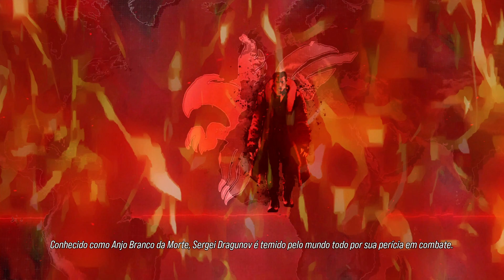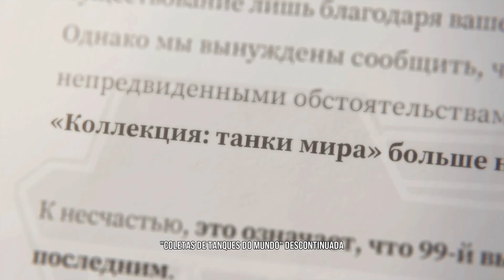Tekken 8 | Dragunov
Specs:
CPU: AMD Ryzen 5 5600X 6-Core 3.7GHz 32MB AM4
COOLER: Cooler Master MasterLiquid 240
MB: ASUS PRIME B450M-K
RAM: 16gb 3200MHz
GPU: XFX AMD Radeon RX 6700 XT 12 GB GDDR6
SSD: OCZ 240GB
SSD: M.2 2280 Western Digital Blue 250GB
HDD: Western Digital 1TB 7200rpm